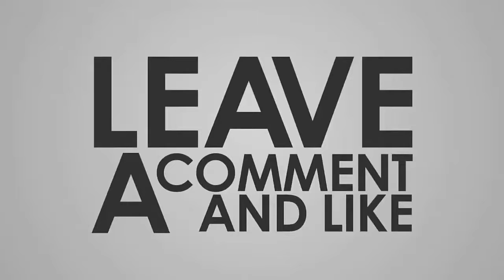Biology অধ্যায়_৩_ (SSC) কোষ_বিভাজন_-_মাইটোসিস--Part- 9 - learn biology bangla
Biology অধ্যায়_৩_ (SSC) কোষ_বিভাজন_-_মাইটোসিস--Part- 10 - learn biology bangla

      by
LADDER TIPS